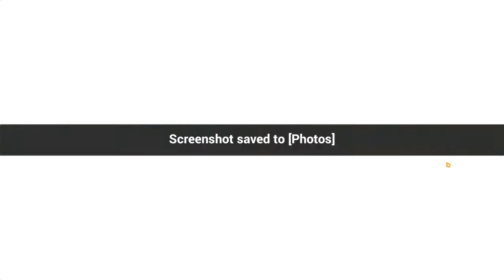I'm dumb and I forgot to record the video, but here is my full gear Rita | Honkai Impact 3rd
Oh yeah, it was only 25 pull for her weapon and two stigmatas, the kind of gacha I like.